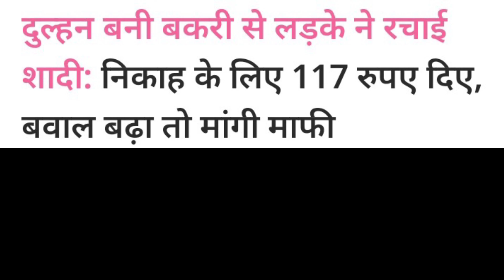||Viral Hone ke liye Ladke Ne Bakari Se Saadi ki|| लड़के ने की बकरी से शादी वीडियो वायरल||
Mr News Walla

 {In this video you watch ek Indonesia ke ladke ne youtube par viral hone ke liye bakri se saadi kar li jiska video kafi charcha me hai.

Bakari se shadi
Viral hone ke liye ki bakari se shadi
Bakari facts
Bakari bani dulhan
Dulhan bakari viral
Anokhi shadi
Goat marriage with boy

Baad me ladke ne mafi mangi hai.} Enjoy!

my channel mr news walla